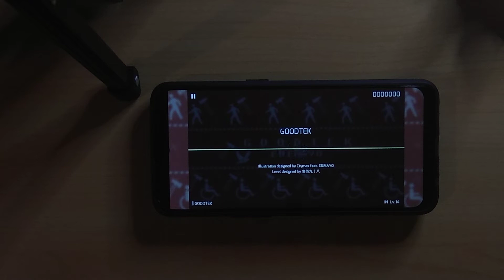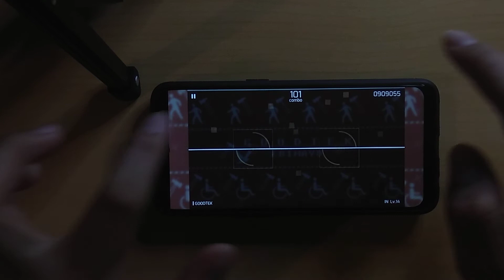[Phigros] GOODTEK - EBIMAYO | IN Lvl. 14 | First Try